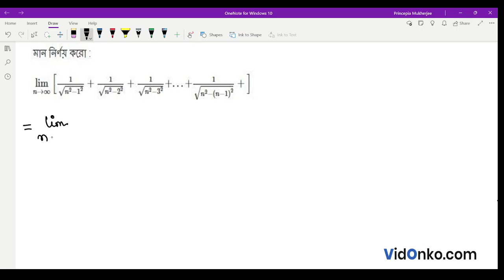West Bengal HS Class 12 Mathematics Book Solution in Bengali - S N Dey Exercise Question: 16.4.48